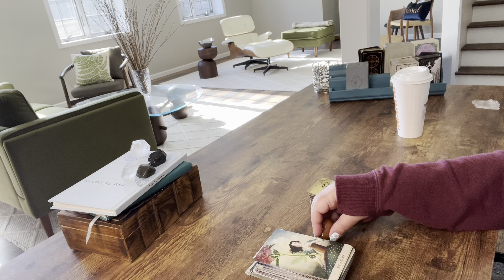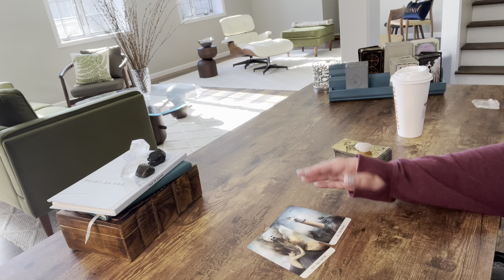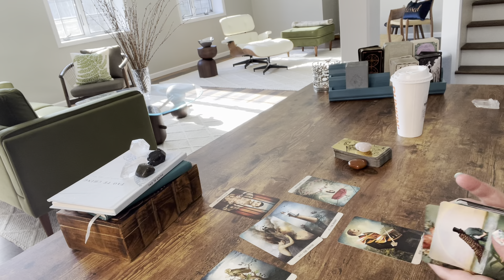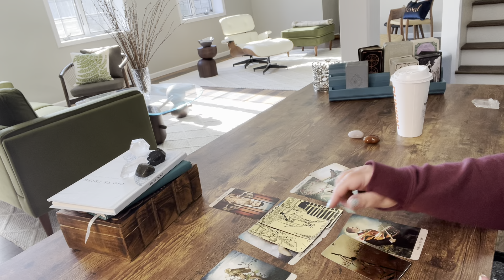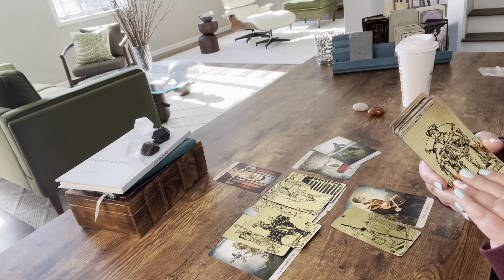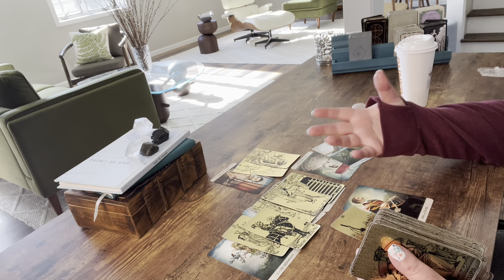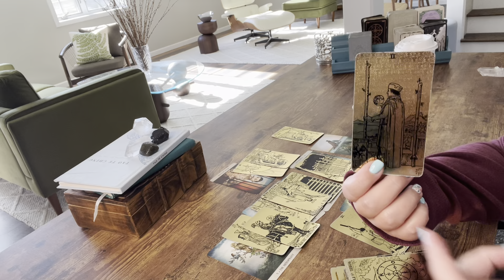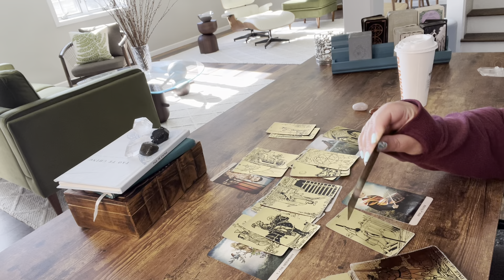SCORPIO—YOU ARE THEIR KARMIC LESSON BY BEING THE ONE WHO GOT AWAY. THEY DON’T NEED TO BE YOURS—APRIL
A choice between two, but only one king is present (besides yourself) to actually want to build. The other is coming in for a little fun-fun time. Don’t put someone good on hold for someone who’s not worth holding onto.

Schedule:

Monday—Fire signs
Tuesday—Earth signs
Wednesday—Water signs
Thursday—Air signs